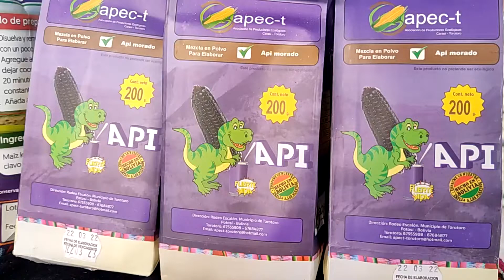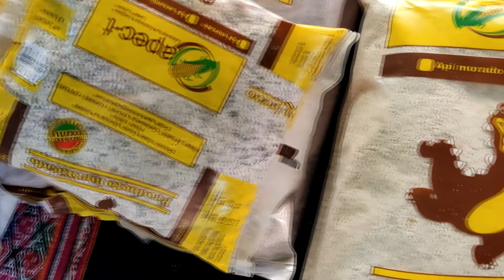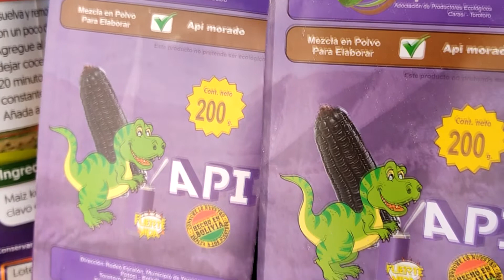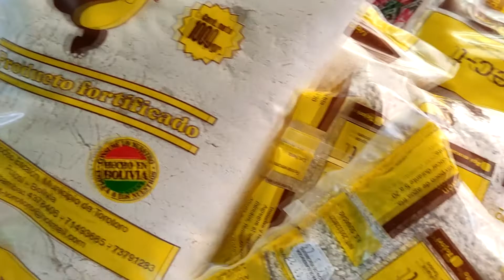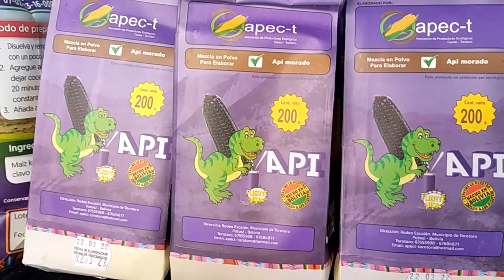PRODUCEN MATERIA PRIMA, LO TRANSFORMAN, LO IMPLEMENTAN PARA EL DESAYUNO ESCOLAR Y OFERTAN AL PÚBLICO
PRODUCEN MATERIA PRIMA, LO TRANSFORMAN, LO IMPLEMENTAN PARA EL DESAYUNO ESCOLAR, Y OFERTAN AL PÚBLICO GENERAL

Emprendimiento comunitario “Productores ecológicos Carasi Torotoro” compuesto por los mismos productores del Municipio de Torotoro, 25 socios entre hombres y mujeres, 6 de los socios trabajan en la planta procesadora ubicado en Distrito Añahuani, Comunidad Rodeo Escalón.

El mercado que tienen son las diferentes ferias en los diferentes departamentos y municipios, al mismo tiempo realizan la entrega para el desayuno escolar en el Municipio de Torotoro.

Productores ecológicos Carasi Torotoro
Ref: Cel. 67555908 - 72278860